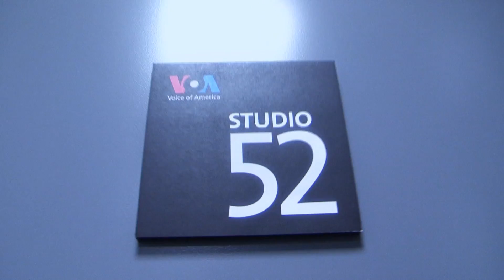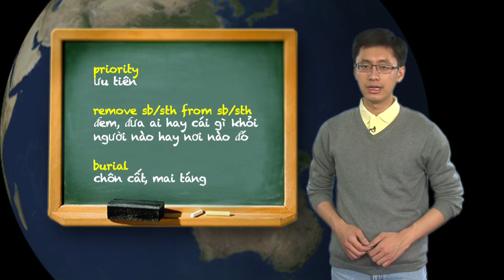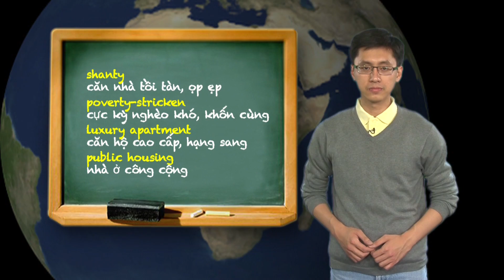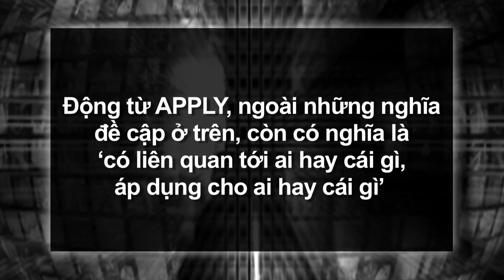Học tiếng Anh qua tin tức - Nghĩa và cách dùng từ Apply (VOA)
Luyện nghe nói và học từ vựng tiếng Anh qua video. Xem các bài học kế tiếp

APPLY là động từ, có nghĩa là đưa ra một yêu cầu chính thức bằng văn bản cho một vị trí tuyển dụng việc làm, hay trong tuyển sinh vào đại học, NỘP ĐƠN.

APPLY được theo sau bởi FOR STH để chỉ điều mà người nộp đơn muốn có, muốn được đáp ứng.

APPLY còn có nghĩa là ‘bôi/thoa những thứ như nước sơn hay kem dưỡng da, v.v lên một bề mặt’. Với nghĩa này APPLY theo sau bởi TO STH.

Phần tiếng Anh:

Following the crash of Malaysia Airlines Flight 17, Ukrainian officials say their highest priority is making sure the dead are returned to their homeland and families.
Local miners in eastern Ukraine have helped remove bodies from the site.  They are then taken to a government center.  Relatives must then apply for permission to take their loved ones home for burial.

Hidden among Hong Kong's skyscrapers are some unconventional penthouse apartments. These flats are illegal.  The government says they are unsafe and is seeking to rid Hong Kong of the rooftop shanties. But the poverty-stricken residents say they have nowhere else to go because of the city's sky-high housing prices where some luxury apartments sell for more than $50 million dollars. Nearly a quarter of a million families apply for public housing. The average waiting time is three years.

Scientists in Singapore have developed a new type of gel they believe will change the way burns are treated in the future.  Doctors apply the nanogel by spraying it on a wound.  It  is made of short strings of amino acids called peptides that form a scaffold-like structure that provides skin cells with an ideal environment to regrow. In the lab, burns treated with the gel healed completely after just two weeks, compared to traditional treatment which healed a little more than half of the wounds in the same time period.
The nanogel would be ideal for treating wounds on the battlefield, but it also has potential cosmetic uses.

Dịch sang tiếng Việt:

Sau vụ tai nạn, giới chức Ukraine nói ưu tiên cao nhất của họ là đảm bảo người chết được đưa trở về quê nhà và về với gia đình. Những thợ mỏ địa phương ở miền đông Ukraine đã giúp đưa những thi thể khỏi địa điểm máy bay rơi, và sau đó được đưa đến một trung tâm của chính phủ. Người nhà phải nộp đơn xin phép để đưa người thân của họ về mai táng.

Chính phủ Hong Kong nói rằng những căn nhà tồi tàn trên tầng thượng không an toàn và đang dỡ bỏ. Nhưng những cư dân khốn cùng nói họ không có nơi nào khác để đi vì giá nhà đất cao ngất ngưởng của thành phố, nơi một số căn hộ cao cấp được rao bán với giá hơn 50 triệu đô la. Gần một phần tư trong số một triệu gia đình đã nộp đơn xin vào nhà ở công cộng. Thời gian chờ đợi trung bình là ba năm.

Chất nanogel trị bỏng này được làm từ những chuỗi axit amin hình thành một cấu trúc như giàn giáo, tạo môi trường lý tưởng để da mọc lại. Trong phòng thí nghiệm, gel này chữa lành vết thương hoàn toàn chỉ sau hai tuần, so với thuốc chữa trị truyền thống chữa lành hơn phân nửa vết thương một trong cùng khoảng thời gian. Nanogel này có thể dùng để điều trị vết thương trên chiến trường, nhưng nó cũng tiềm năng sử dụng vì mục đích làm đẹp.